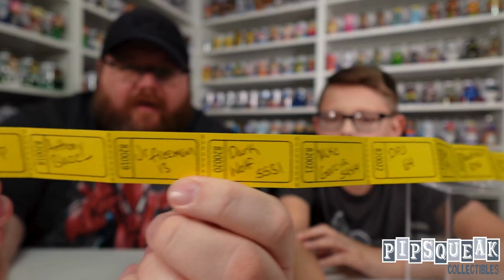Back to School to open Sodas and we draw our Ghostbusters Winner Chase Giveaway!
Grayson takes the channel back to school again to open some sodas! We also draw for our Peter Venkman Ghostbusters Chase!